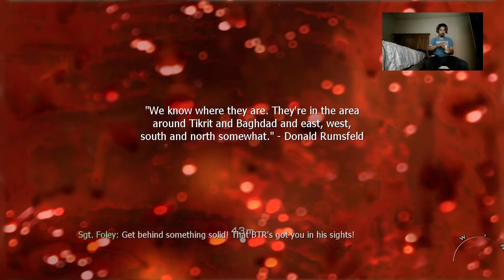Mw2(2009) playthrough part 3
Part 3 of my mw2 campaign playthrough and experiencing the game for a first time since its release